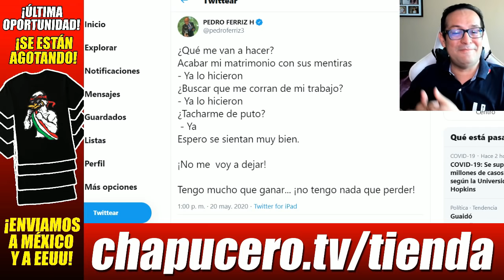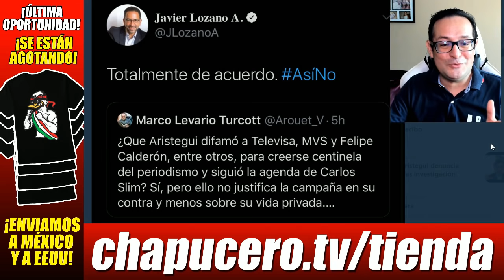ENLOQUECE! Presidente de Guatemala culpa a AMLO del COVID en su país